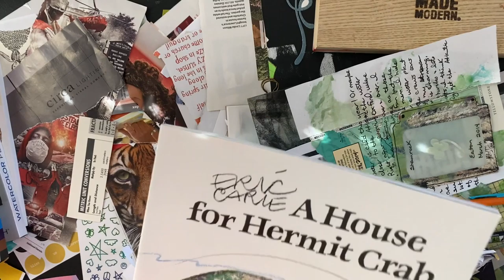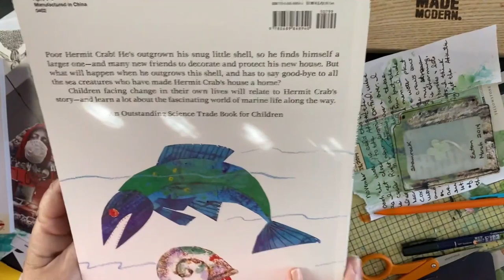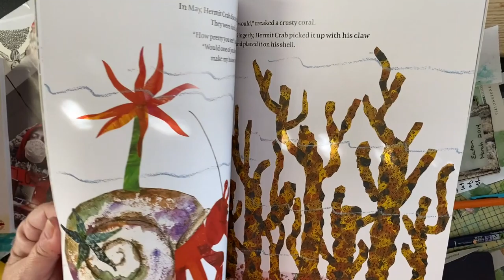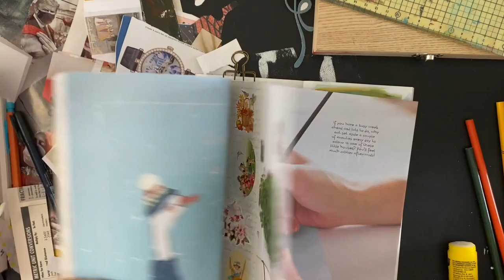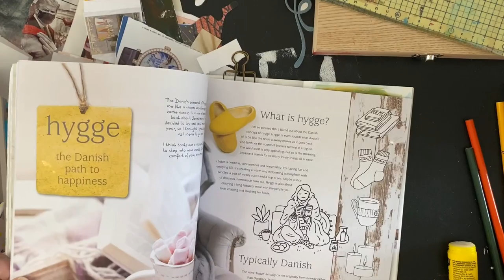Voices from the Sea, Collage Journal Process Video, Ep 12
Welcome,
Ethan Mollusk (our shell who this journal is achieved for) is in Oxford on the Thames River.  This is his journal while he travels to South Carolina.  Beth